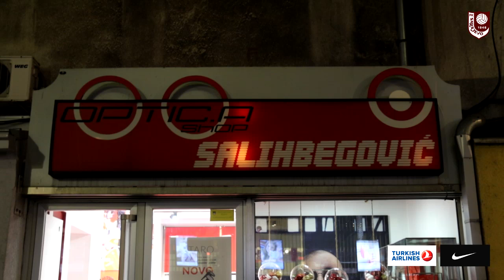Optika Salihbegović | Mersudin Ahmetović i Ensar Kozlić